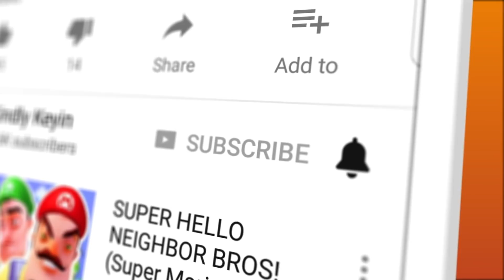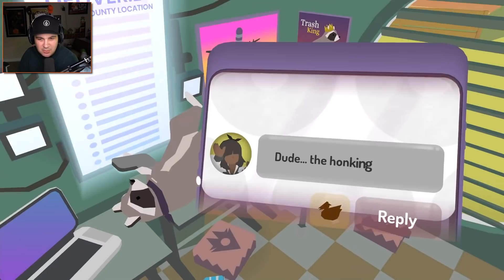I've Become A HOLE...?! (This game is so cool!) | Donut County Gameplay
I've Become A HOLE...?! (This game is so cool!) | Donut County Gameplay | Kindly Keyin

Welcome to Donut County! This game is seriously great! Hope you guys enjoy!

Where Trash is Treasure
Raccoons have taken over Donut County with remote-controlled trash-stealing holes. You play as BK, a hole-driving raccoon who swallows up his friends and their homes to earn idiotic prizes.

When BK falls into one of his own holes, he’s confronted by his best friend Mira and the residents of Donut County, who are all stuck 999 feet underground… and they demand answers!

The Hole Keeps Growing
• EXPLORE every character’s home, each with their own unique environment.
• MOVE the hole to swallow up their stuff, growing bigger each time.
• COMBINE objects inside for crazy effects: cook soup, breed bunnies, launch fireworks, and more.
• CATAPULT things back out of the hole. You can use it to solve puzzles...or just destroy stuff.
• DEVOUR everything. The hole won’t stop until the whole county is all gone.

Donut County was created by Ben Esposito, designer on What Remains of Edith Finch and The Unfinished Swan. It is the result of six years of solo development, dozens of donuts (for research), and one fateful encounter with a raccoon.